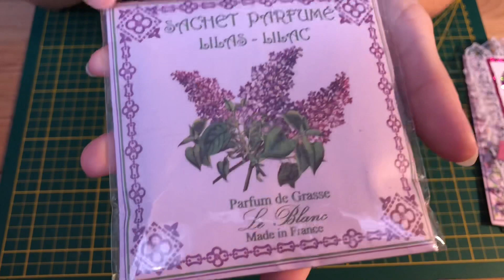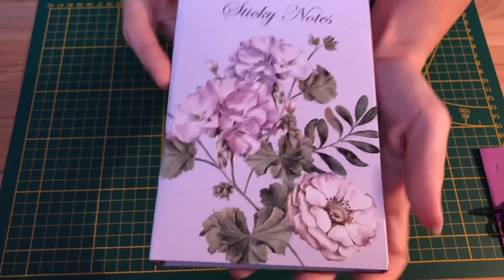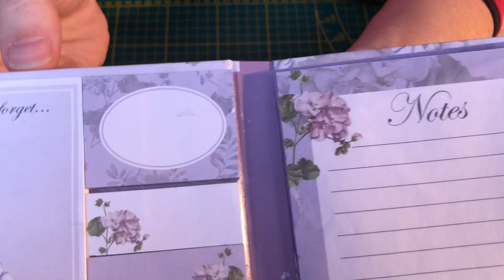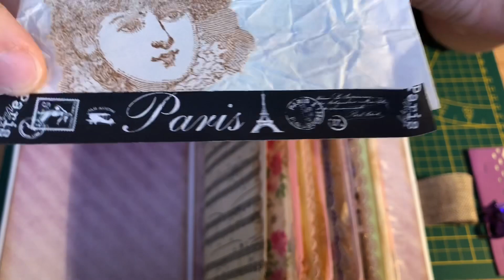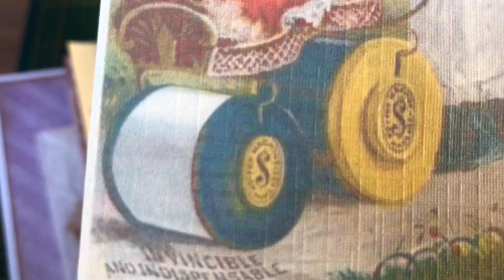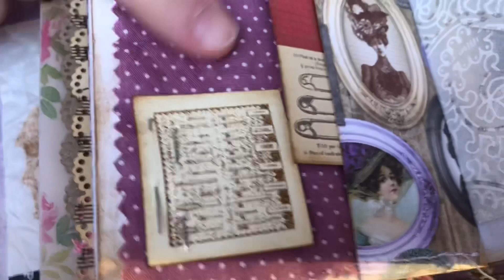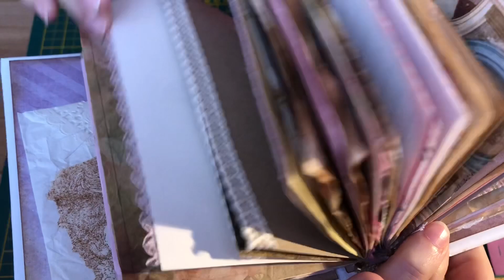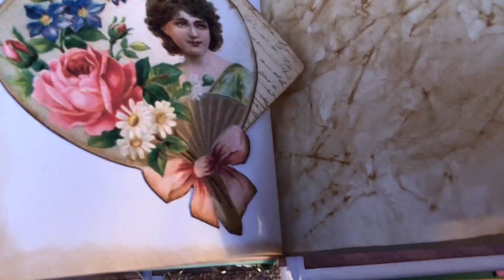Dans ma bal 📬 merci Nathalie M. 😘, encore un feu d’artifices pour les yeux